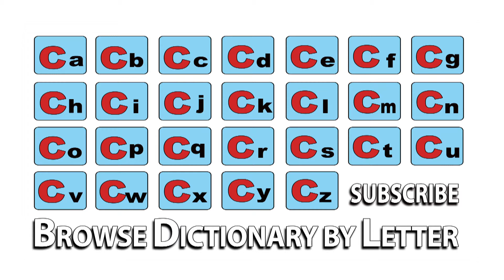Casualy - Meaning | Pronunciation || Word Wor(l)d - Audio Video Dictionary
Casualy - watch the video to know the pronunciation & definition / meaning of the

word.